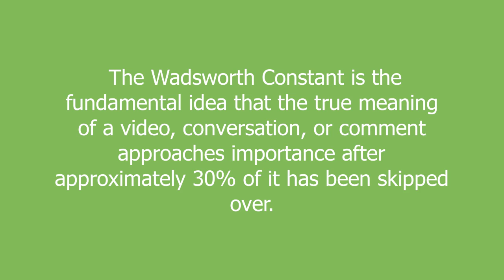Wadsworth Constant meaning and pronunciation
The Wadsworth Constant is the fundamental idea that the true meaning of a video, conversation, or comment approaches importance after approximately 30% of it has been skipped over.

Wadsworth Constant definition by Urban Dictionary